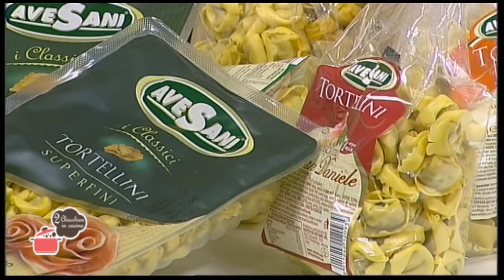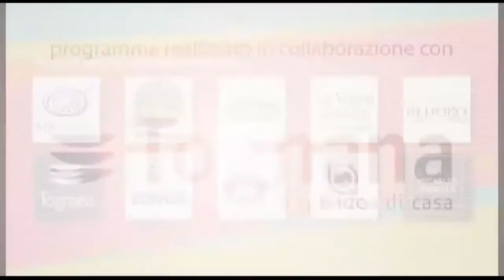2 Chiacchiere in cucina - 367 - Bistecca di cavolfiore - Pollo alle olive taggiasche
Oggi abbiamo cucinato: Bistecca di cavolfiore - Pollo alle olive taggiasche